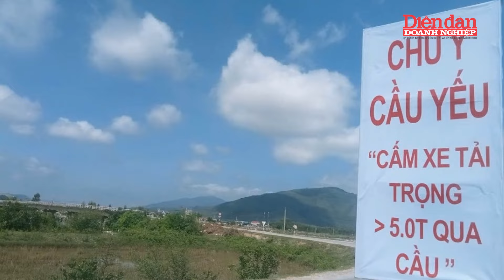Cảnh báo nguy cơ cao sập cầu sông Thai, hàng nghìn hộ dân sẽ bị cô lập | Tin tức 24h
DĐDN | Cảnh báo nguy cơ cao sập cầu sông Thai, hàng nghìn hộ dân sẽ bị cô lập. Theo nguồn tin từ VTV Online, Ngày 28/9, Sở GTVT Quảng Bình cho biết, đã thông báo hạn chế tải trọng xe qua cầu sông Thai trên đường tỉnh 558B, huyện Quảng Trạch để đề phòng trường hợp sập đổ, gây tai nạn do xe có tải trọng vượt quá sức chịu tải của cầu.
Sau gần 30 năm đưa vào sử dụng, hiện nay cầu sông Thai đã xuống cấp, hư hỏng khá nghiêm trọng. Bê tông thân trụ đã bị bong tróc, đặc biệt ở trụ T4 và T5. Tại mố cầu, đá hộc xây vữa gia cố đã bị xói mạnh, trôi hết vữa chỉ còn trơ lại đá hộc. Trên mặt cầu cũng bị bong tróc, nứt nẻ, khe co giãn bằng cao su cốt thép đã bị hư hỏng. Nếu cầu sập sẽ cô lập hàng nghìn hộ dân 2 xã Quảng Kim, Quảng Hợp thuộc huyện Quảng Trạch.

Mời quý vị và các bạn xem thêm:
👍Tạp chí Diễn đàn Doanh nghiệp